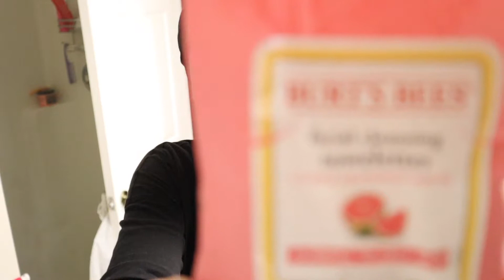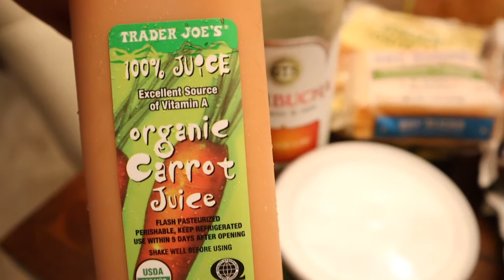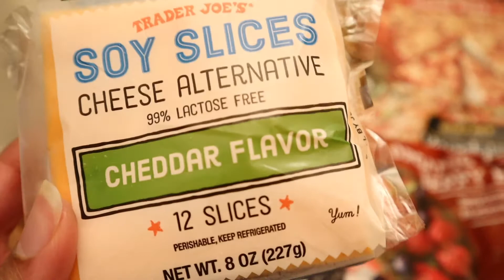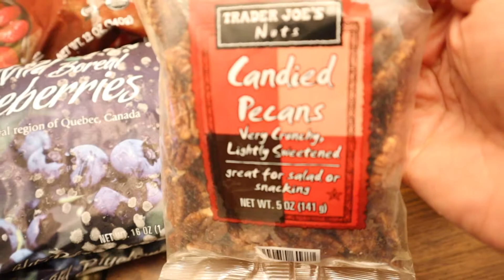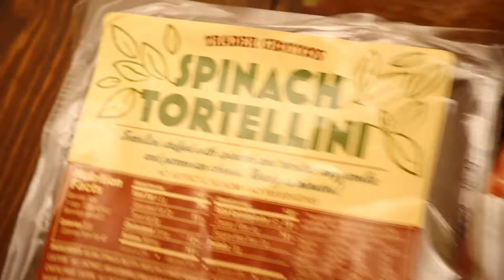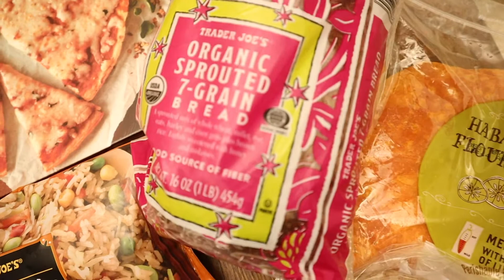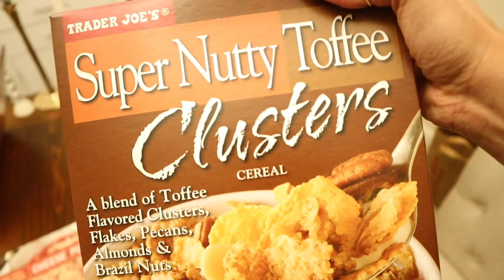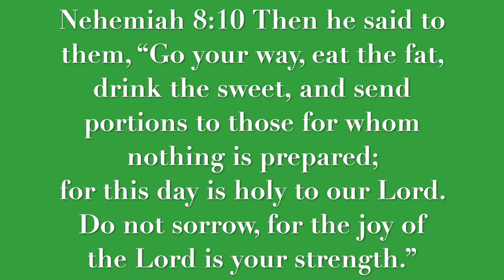Vlog|Get Fit in 2019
Welcome to my new channel!! I will posting health and fitness inspiration, as well as lifestyle tips and just discussion/thoughts.

**Shout out to my BFF Stephanie for the cinnamon idea as a addition to my coffee in the morning. She is the Queen of Coffee ya'll!!**

Products Used:
Burt's Bees Facial Wipes - Pink Grapefruit

"Colors" by RODRIGO VICENTE